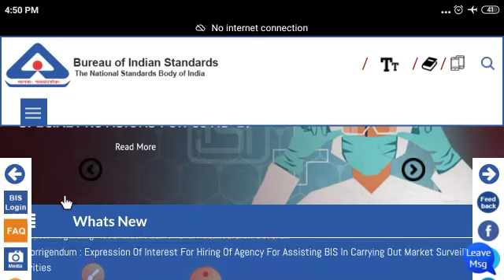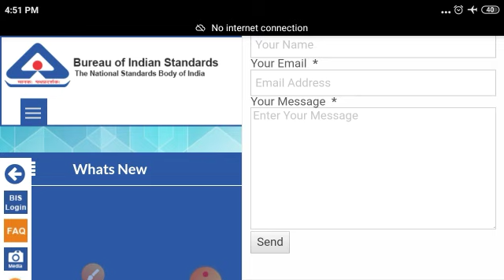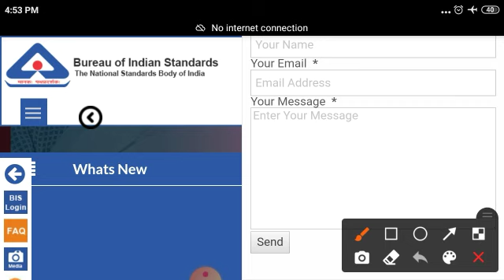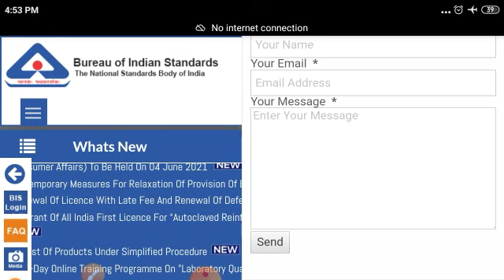BIS SSA RESULT ? // Must watch // please do it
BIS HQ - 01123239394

             joins SSA mains  batch for  computer proficiency test

                     Payment link activated

Bis SSA mains new batch for computer proficiency test .

* Feature - All doubts clear about computer proficiency test .

# How to payment (Confirm before payment)

1. Bank details - Union bank of India .

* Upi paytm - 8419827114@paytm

1.Your full name.
2. Telligram number .
3. Payment proof ( screen shot or payment id .

.** Within  1 hours - your number will be added  bis ssa mains batch.

# some rules -
 (no installments)

 धन्यवाद 🙏🙏